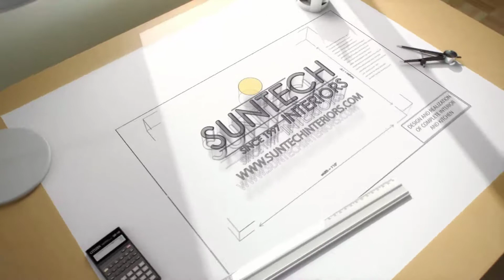Elegant Modular Kitchen in Mohali for Gurmukh Singh | Design Excellence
Step into the elegant modular kitchen in Mohali designed for Gurmukh Singh, where design excellence meets everyday functionality. This kitchen seamlessly combines modern aesthetics with practical features, making it an ideal hub for cooking and entertaining.

Crafted with premium materials and the latest appliances, this kitchen is tailored to support a busy lifestyle while ensuring a warm and inviting atmosphere. The thoughtful layout maximizes efficiency and storage, allowing for a clutter-free cooking experience.

The sophisticated finishes and harmonious color scheme not only elevate the kitchen’s visual appeal but also enhance its usability. Explore how this modular kitchen transforms daily cooking into a delightful experience, perfectly suited for Gurmukh Singh’s home.

Visit Us:
Showroom Address: 345 Industrial Area Phase-1, Panchkula